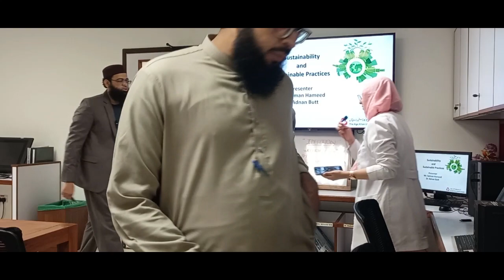The real purpose is to find the purpose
Let's start thinking...as everyone is involved and every one is responsible for our common future